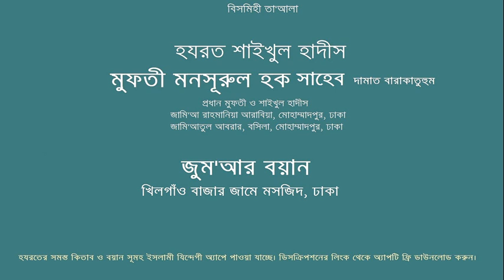রমযানের প্রস্তুতি ও তওবার শর্তাবলী-আল্লামা মুফতী মনসূরুল হক সাহেব-(জুম'আ-06.04.2018)